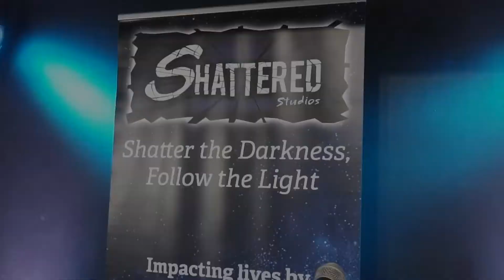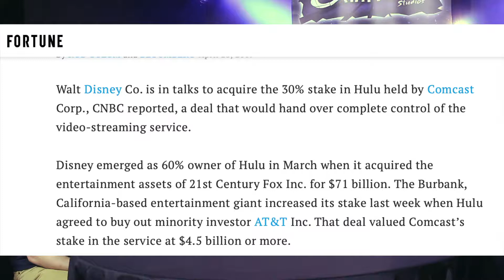ShatterCast - Disney Domination & Streaming Services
Disney already owned Pixar, Star Wars, and the majority of Marvel Properties.  And now with their acquisition of most of Fox, an entire new roster of characters and shows are at their finger tips.  However, is all of this power in the hands of one company a good thing?

We also discuss  the upcoming release of Disney Plus.  Many companies are investing in streaming services like Disney Plus in hopes of earning more profits from a rapidly growing streaming market.  But is the pursuit of profit and money always a bad thing?  Or, are our motives in how we gather and use money what is truly important?

ShatterCast Season 1, Episode 10

Music: "Hallowed Days" by Simon Zapata Varela featuring Ellie Moreau
   Big thanks to these musical artists.  Seriously they are great!
   You can check out more of Simon's stuff on his Youtube channel: "Imprenta Fragante"

Video Editor: Brian "Superman" Smith
Video & Audio Production Manager: Gabriel "Where's My Shout-out?" Medina

Panel :
-  John "Don't be a Mugger" Weiand
-  Joel "Press 'F' for Thor 2" Stunkard
-  Derrick "Can I get just one more good X-Men movie?" Whitmore

Additional Amazing Production Crew:
- Hannah "When is the next 'live action' Disney movie?" Weiand
- Christina "A Whole New World..." Benoit

Shattered Studios is a non-profit organization that seeks to share hope and faith through the performance, creative, and media arts.